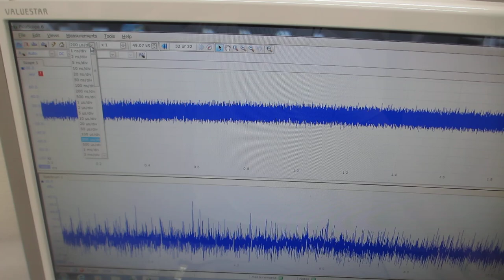超音波プローブの送受信テストーー超音波伝搬現象に関するダイナミック特性を確認する実験ーー（超音波システム研究所）